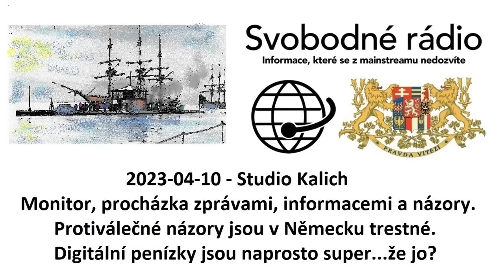2023-04-10 - Studio Kalich - Monitor, procházka zprávami, informacemi a názory.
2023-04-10 - Studio Kalich - Monitor, procházka zprávami, informacemi a názory. Protiválečné názory jsou v Německu trestné. Digitální penízky jsou naprosto super...že jo?